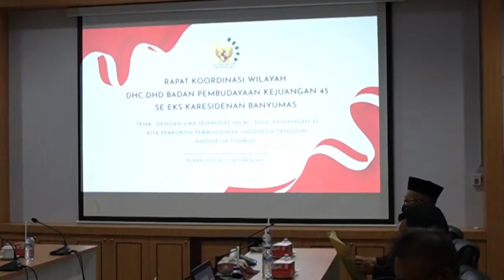Rakorwil DHC DHD 45 Eks Karesidenan Banyumas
Asisten Pemerintahan dan Kesra Sekda Purbalingga R. Imam Wahyudi mewakili Bupati, Senin (11/10/2021) membuka Rakor Wilayah DHC-DHD Badan Pembudayaan Kejuangan 45 Eks Karesidenan Banyumas di Ruang Rapat Bupati Purbalingga.
Ketua I Dewan Harian Daerah (DHD) 45 Jawa Tengah menuturkan Rakorwil dilaksanakan sebagai sarana monitoring dan evaluasi pelaksanaan program kerja.
Sementara, Bupati Purbalingga melalui Asisten R. Imam Wahyudi mengaku keberadaan DHC 45 mempunyai peran vital dan harapan besar dalam memberikan contoh kongkrit pembudayaan kejuangan angkatan 45 dan pengamalan nilai-nilai Pancasila khususnya kepada generasi penerus bangsa.
"Sebagai mitra pemerintah, DHC 45 berpartisipasi memberikan masukan dalam pembangunan. Kerjasama yang baik selama ini hendaknya terus dilakukan dan ditingkatkan," katanya.
Rakorwil, diikuti perwakilan DHC 45 Kabupaten Banyumas, Cilacap, Banjarnegara dan DHC 45 Kabupaten Purbalingga selaku tuan rumah.